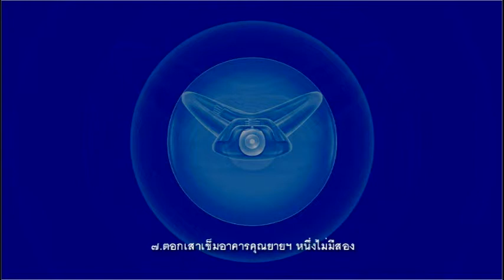ตอกเสาเข็มอาคารคุณยายฯ หนึ่งไม่มีสอง